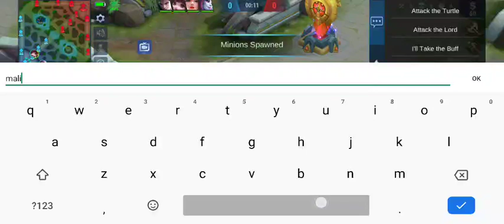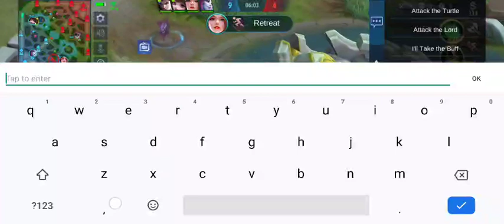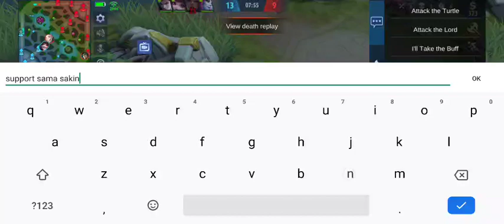URANUS MVP Gameplay